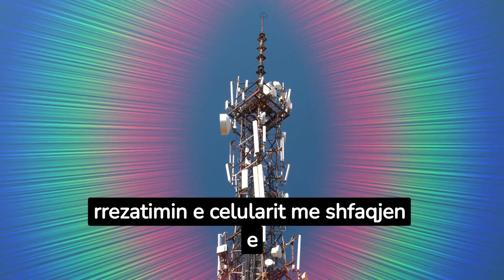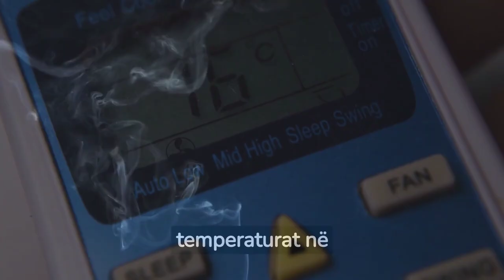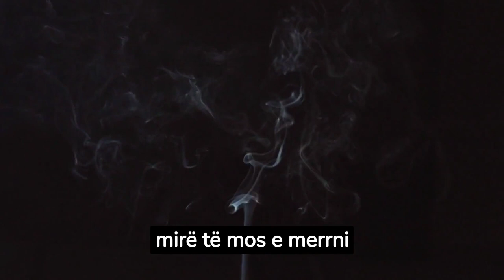Pesë vendet ku nuk duhet ta lini kurrë celularin